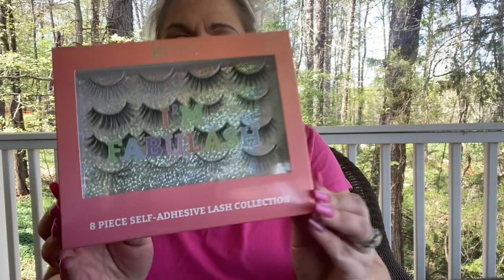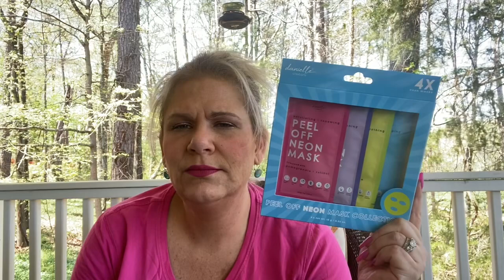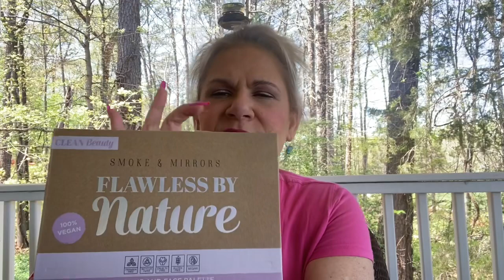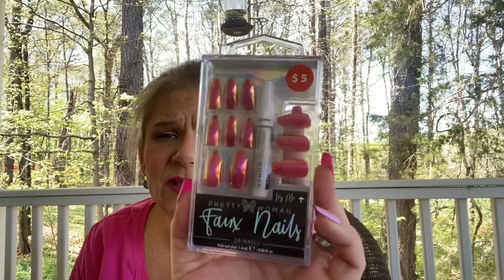Five Below DUPES